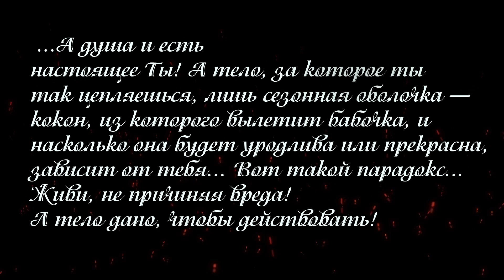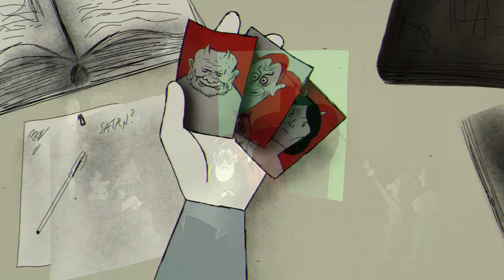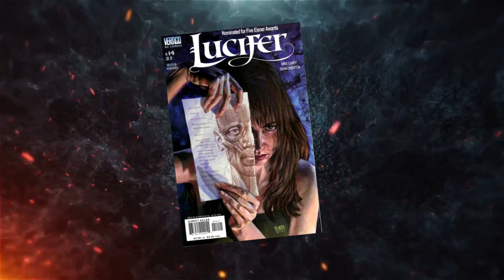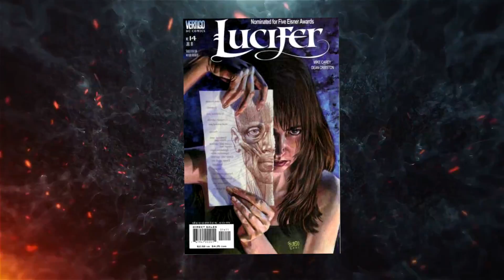Дьявол в фэнтези, дьявол в искусстве. Плохой ли это персонаж? Где нам лгут о Люцифере?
Мы встречали его в сериалах Доктор Кто, Сверхъестественное, Сонная Лощина, Секретные Материалы и десятках других, читали о нем сотни книг, смотрели тысячи фильмов - имя ему - Люцифер, Дьявол, Сатана, Вельзевул, Владыка Ада и многие другие. О да, этот парень плотно засел в поп культуре. Как так вышло? Какие роли выпадают Дьяволу? Узнаем в этой истории!
00:00 ►Вступление (Шандор Лавей, Взгляд на мир)
02:09 ►Роли дьявола в произведениях искусства
09:03 ►Мотивация Дьявола
11:08 ►Дьявол в поп культуре
💎Ролевая игра "Квест".